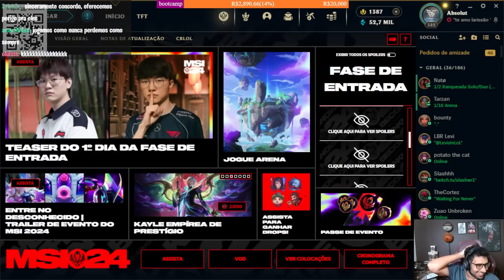LOUD JOGANDO COMO NUNCA CONTRA a TES | ABSOLUT REAGE ao BRONZIOCRE de LOUD vs TES no MSI 2024